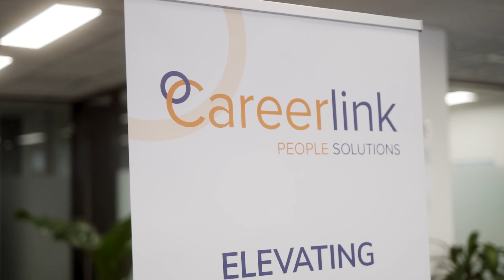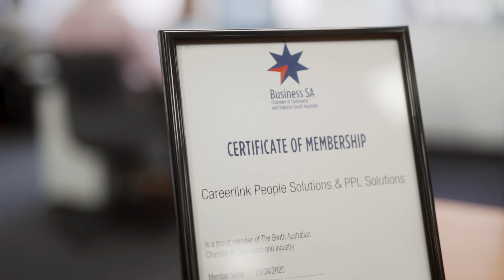Careerlink People Solutions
Business SA Corporate Member, Careerlink, is one of SA’s most well-known independently held agencies, having operated for over 25 years. They can help your business tap into the talent pool you need, fast.